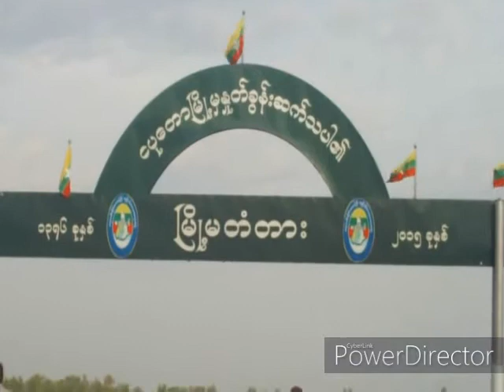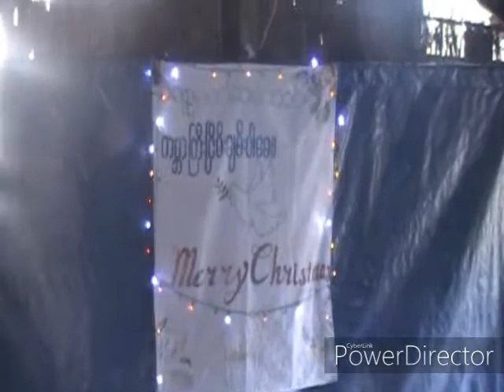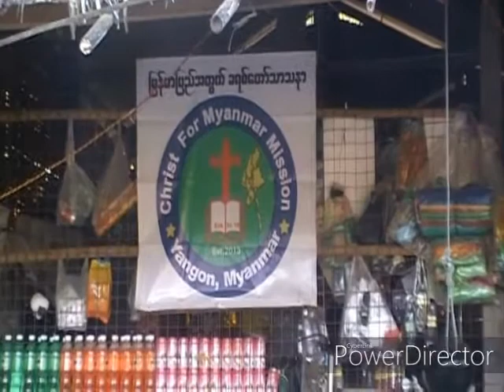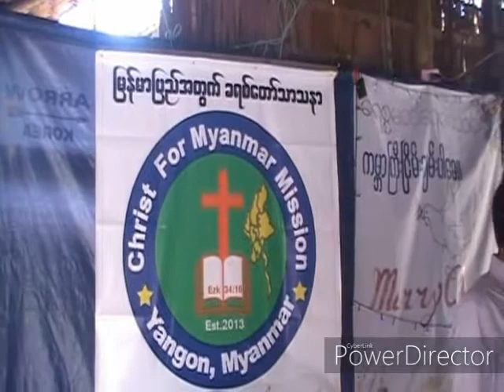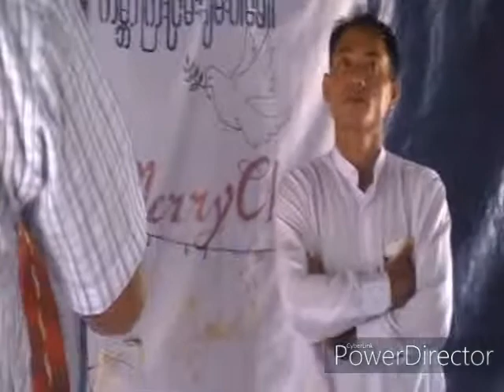Irrawady mission field X'mass .....Rev.Dr.John F.Thawng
Irrawady missin fields ah Khamhnak thawng
Rev.Dr.John F.Thawng Hlei Cung